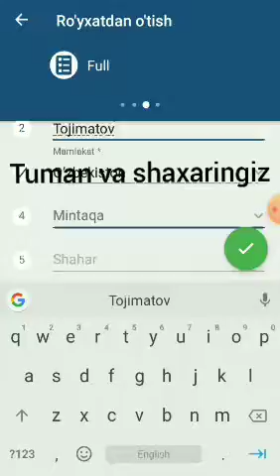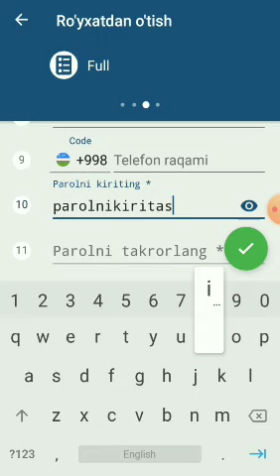1xbetdan to'liq ro'yxatdan o'tish va pul yechish